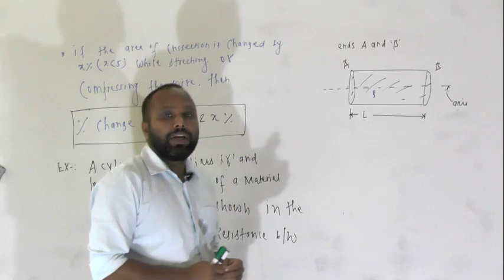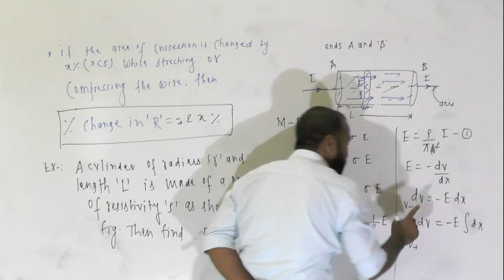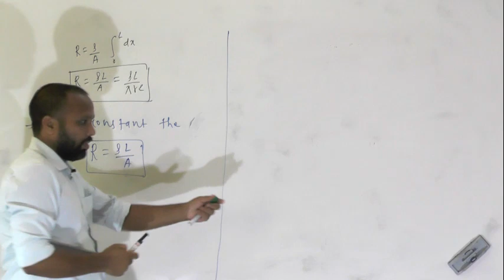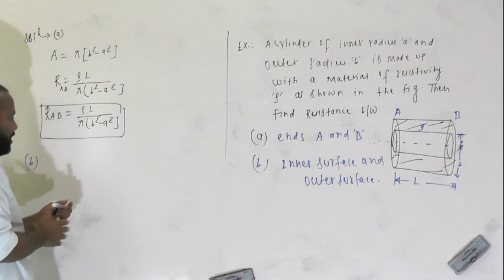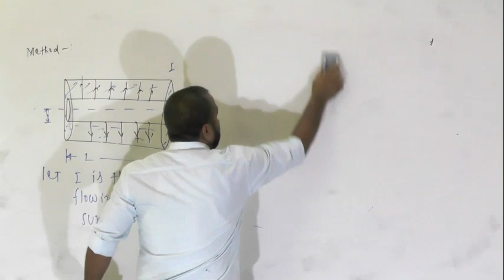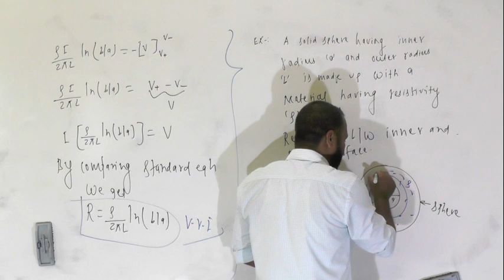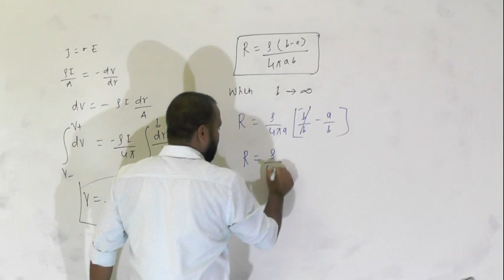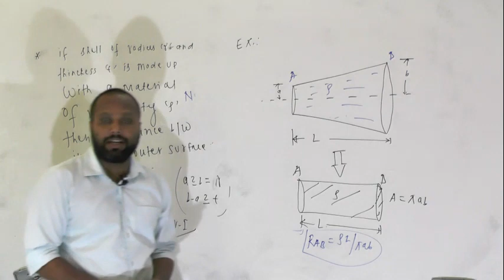CURRENT ELECTRICITY PART 7 CLASS 12TH